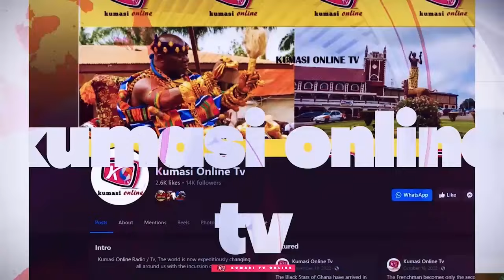DARE ME NOT: PROPHET VICTOR KUSI Silence OPAMBOUR On His Curses.. NPP Win